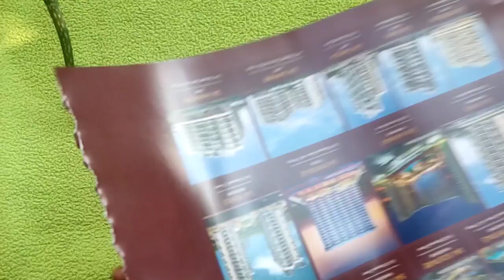how to make paper tank|republic day craft ideas|origami paper tank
your quaries are👇

how to make tank with paper
origami tank
easy republicday craft ideas
paper tank making
origami tank model
how to make origami tank
easy paper tank
paper tank easy
paper tank very easy
origami tank easy
paper tank tutorial
how to make a paper tank
origami tutorial
How to make paper tank easy
republic day craft ideas for school
Easy paper tank
paper tank origami

Thanks🙏